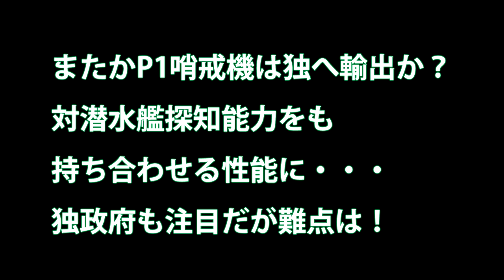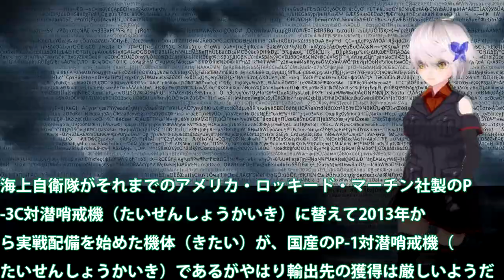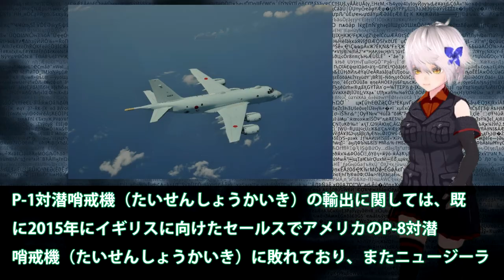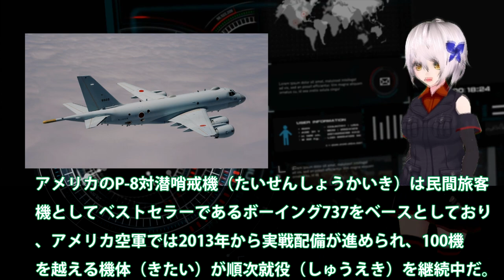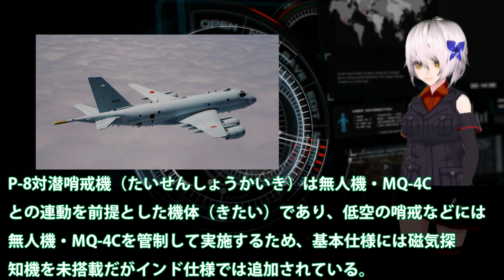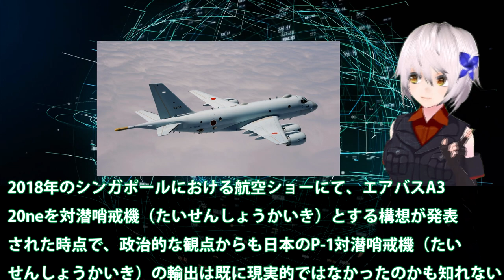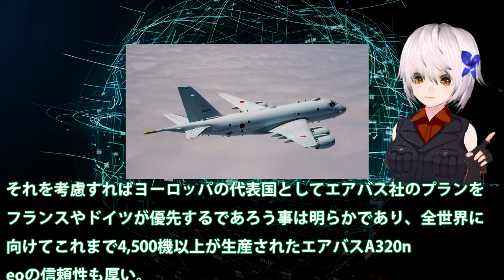またかP1哨戒機は独へ輸出か？対潜水艦探知能力をも持ち合わせる性能に・・・独政府も注目だが難点は！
関連動画
海自の切り札！Ｐ１哨戒機　アジア太平洋地域　対潜水艦戦に欠かせないはずだったが
着実にレベルアップを果たす日本の対潜哨戒機P-1、2020年度から｢能力向上型｣を調達【気になるニュース＆為になる話】
海自自慢の哨戒機それはP1！日本が秘密裏にすすめる輸出に影が・・・装備はハープーンに誘導弾まで装備空対空から空対地まで！

引用・転載「出典：海上自衛隊ホームページ」
引用・転載「出典：航空自衛隊ホームページ」
引用・転載「出典：陸上自衛隊ホームページ」

海自誇るP 1哨戒機、各国が興味を示す中とある事件が起きた！そのおかげでP 1哨戒機の性能が世界に広まる結果に・・・
P1哨戒機の本当の目的と役割・・・対潜水艦探知に優れた「日本の新しい眼」
純国産を実現したP 1哨戒機!海上自衛隊の悲願で空対空・空対艦ミサイルも実装可能な機体に・・・世界的には米国のP 8哨戒機普及
P1哨戒機装備品輸出に独が待った！米国との競争で認証取得がネック・・・日本は輸出では到底無理なのか？
空中給油機KC767　初登場9:50、対潜哨戒機Ｐ１初登場10:43【那覇空港ライブ】しみちゃん　羽田空港行き　ANA10:55　那覇空港発。2020/7/9　 NahaAirport